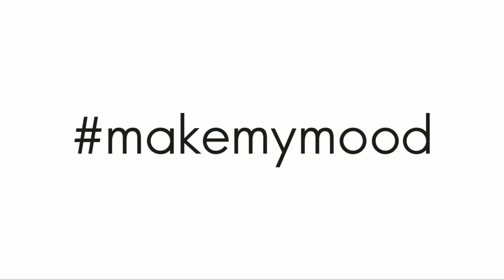Katalog Oriflame Januari 2020 - Lihat bedanya!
Belanja Online di Katalog Terbaru, Terlengkap 100 halaman, Cek Promo Oriflame, Cek Harga Diskon.

Dapatkan harga member, GRATIS ongkos kirim, bonus points dan hadiah menarik (SK&B). Langsung bisa order, dpt nomor ID keanggotaan, potongan member 23%,

PELUANG BISNIS ORIFLAME
Buat Anda yg belum pernah terdaftar sebagai member Oriflame, bisa dapatkan informasi detail tentang peluang bisnis bersama Winners network, hubungi kami di

Sumber informasi :
Oriflame TV

Kami Winners Network mempublikasikan kembali untuk kepentingan kalangan sendiri dan kegiatan promosi/prospecting online.